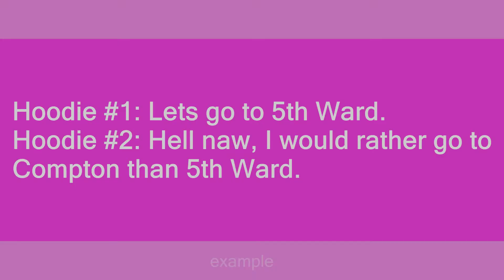5th ward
Slang flashcards: